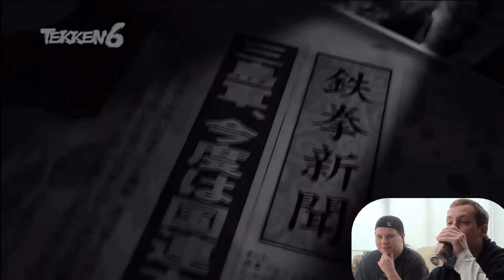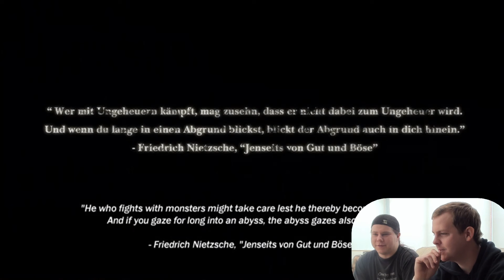Dan and Ste play Tekken 6 - Part 0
Just in case you missed the last 5 games here is a quick recap of what has happened before we get into Tekken 6.